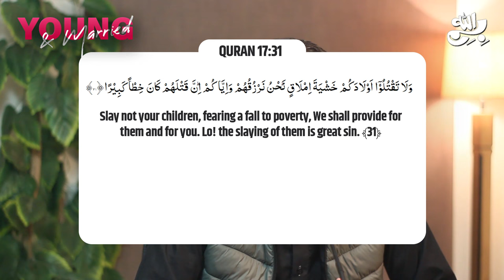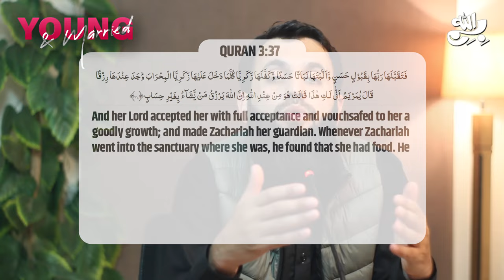Lets Promote Halal Sex || Nikkah in Islam || Marriage in Islam || Awais Naseer English